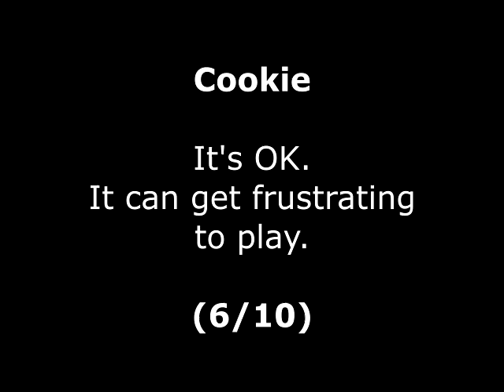Cookie Review for the Sinclair ZX Spectrum by John Gage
Cookie is OK to play but it can get a little bit frustrating. This was a game request by Paul C. Warning! This video has swearing.